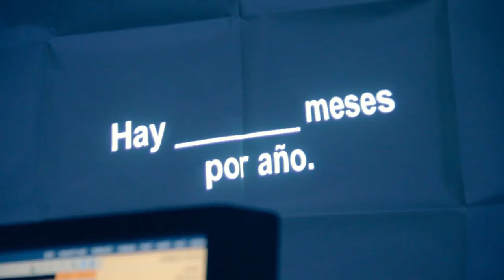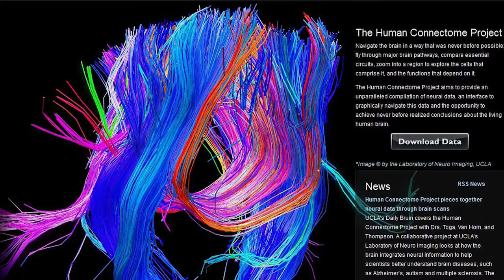El Mapa Digital - Resonancia y Tractografía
Las ciencias médicas avanzan de muchas formas diferentes, pero una de las más impactantes para todos está en visualizar lo invisible. El resonador magnético es una increíble tecnología que consigue recrear lo que ocurre (en cuanto a cargas eléctricas y oxigenación) dentro de cada lugar específico. Esto permite ver que punto de su cerebro usa cada persona para mecanismos tan complejos como el habla, la motricidad de las manos.